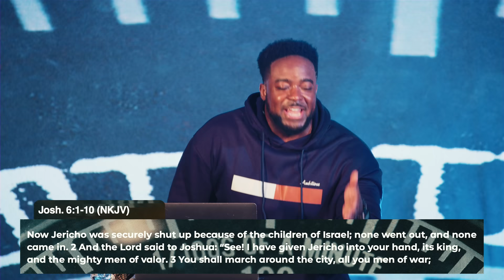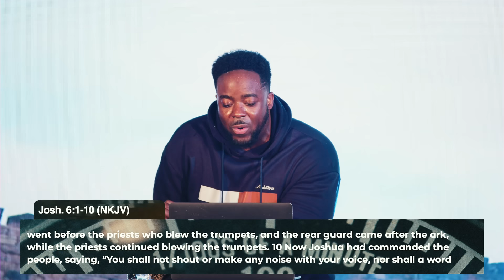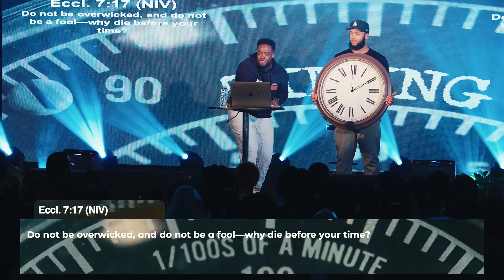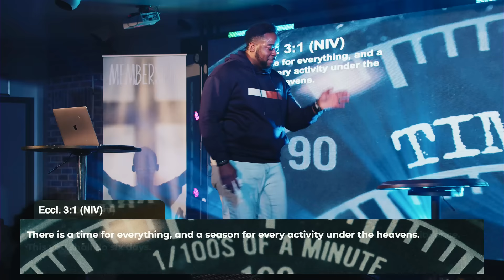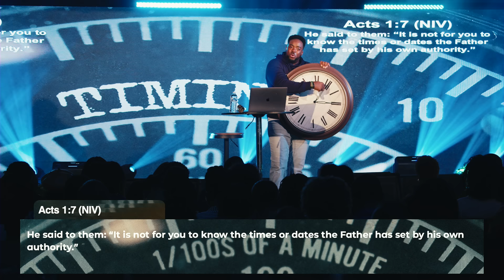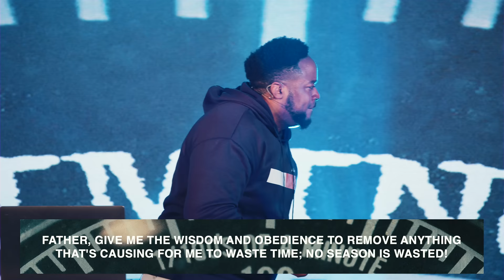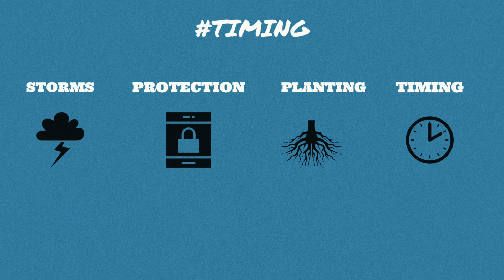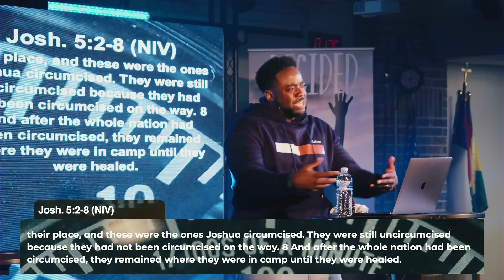It's About Time | Timing | Part 1 | Jerry Flowers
One of the first ordinances of the Kingdom for earth revolved around timing. "Let there be light... greater lights by day and lesser lights by night." God is saying there is a time for the sun to shine and there's a time for the moon to shine. If this is true then one of the warfare strategies of the enemy is to get us to waste time.